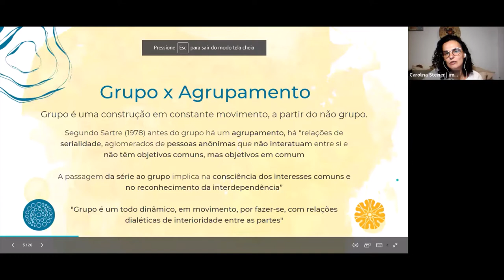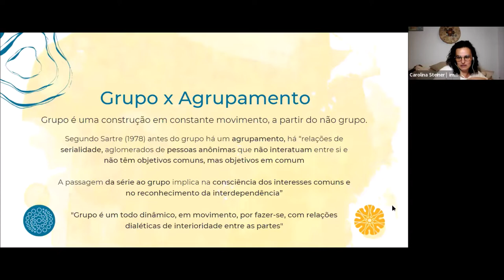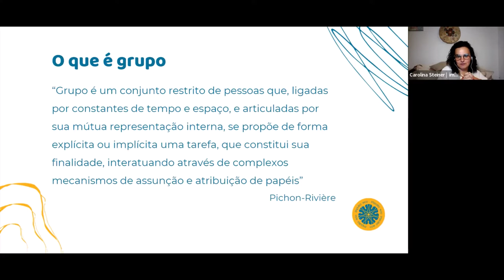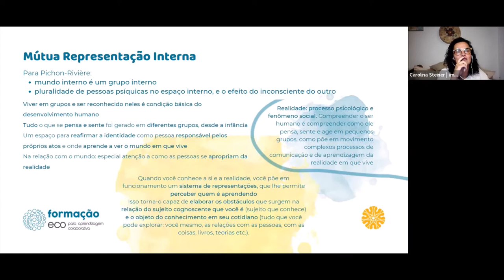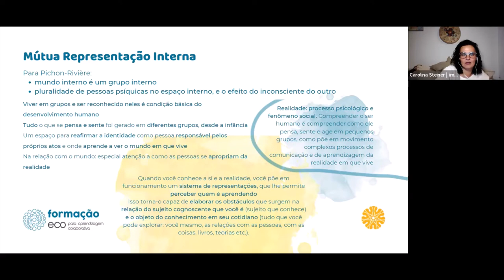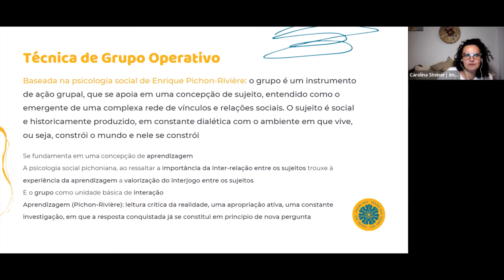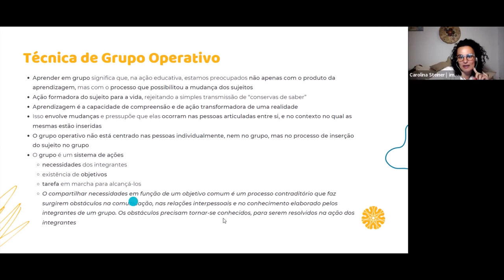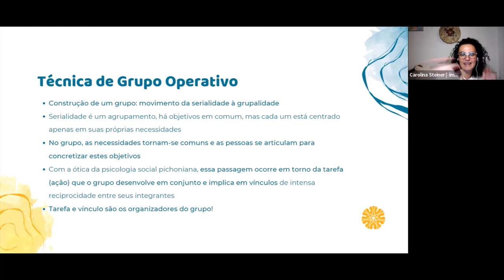Grupos operativos de aprendizagem segundo a psicologia social Pichoniana: introdução conceitual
Neste vídeo, Carolina Steiner faz uma síntese conceitual importante para pessoas integrantes, observadoras e coordenadoras de grupos. A construção de um grupo envolve a constante atualização de quem somos aqui e agora no grupo, revisitando padrões, paradigmas e crenças que muitas vezes estão inconscientes e são disfuncionais. E fazer isso em um tempo-espaço de acolhimento e confiança, é profundamente enriquecedor e transformador.